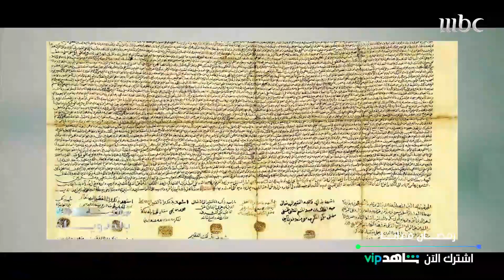إنجازات تتوالى وبطولات سطرها رجال الدولة السعودية الأولى التي استمرت 74 عاما